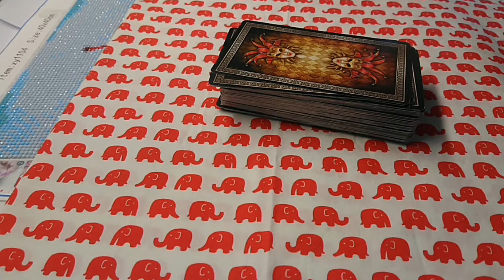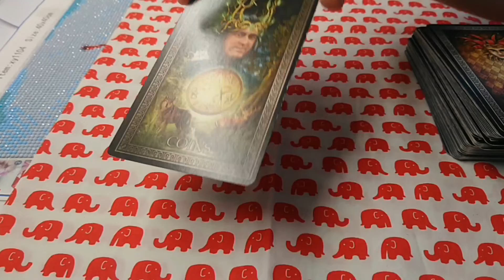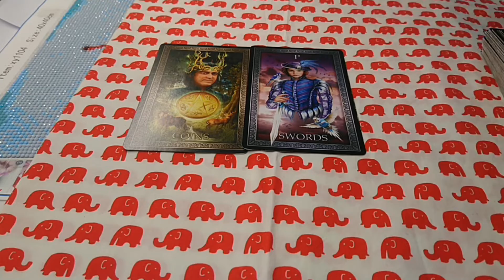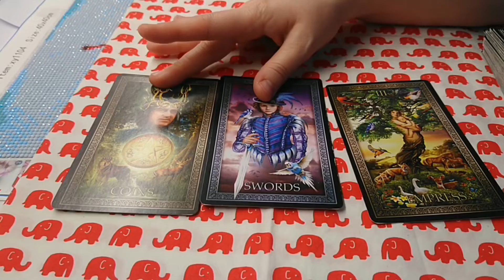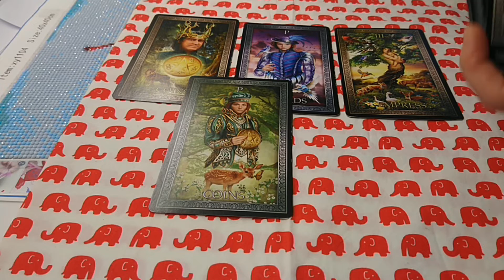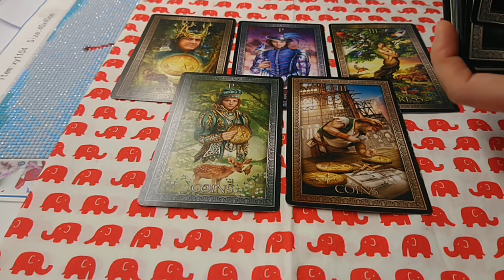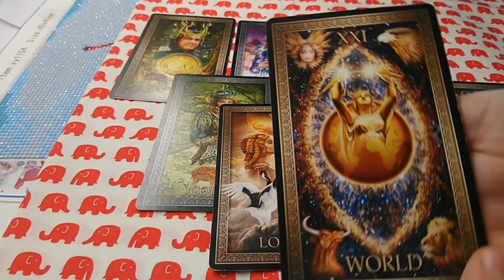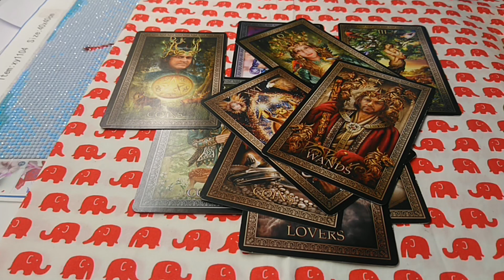CAPRICORN♑ December 2021 "BUSINESS OF THE YEAR"